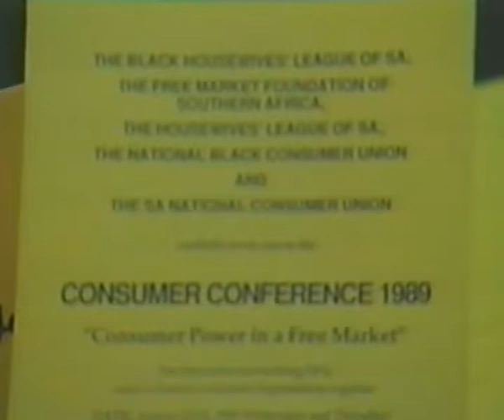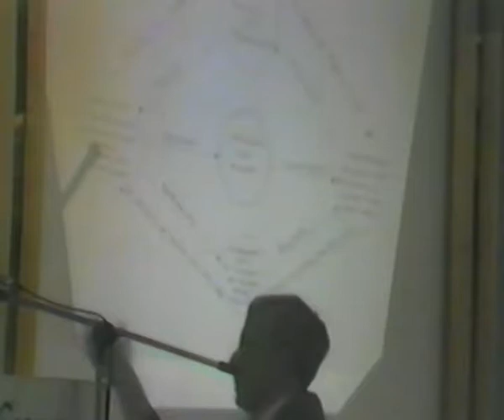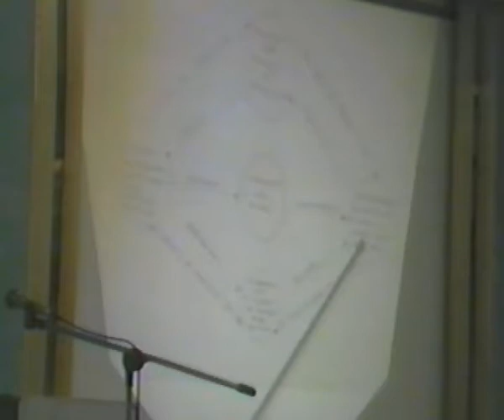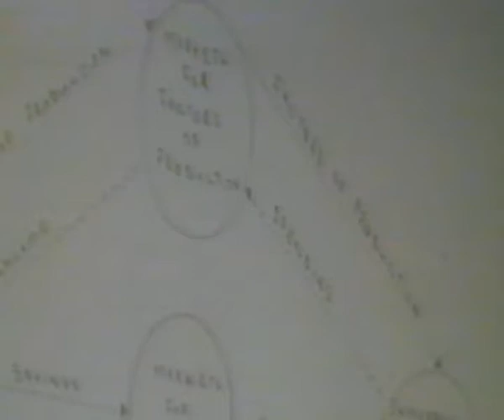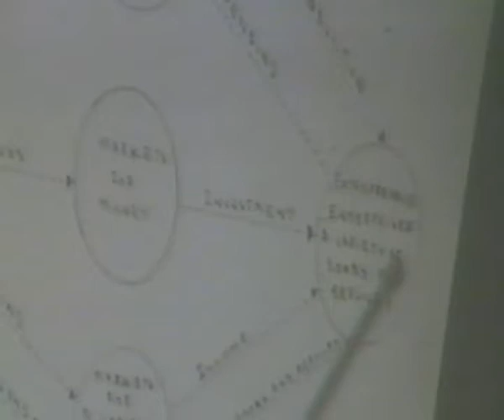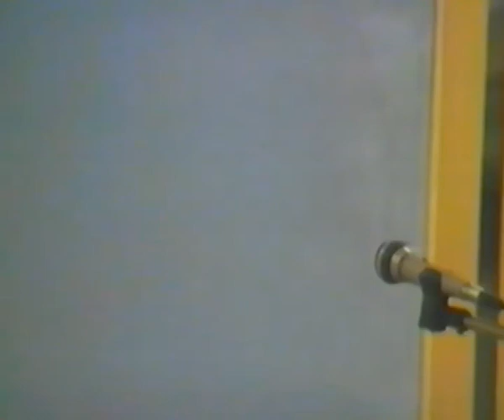HISTORY SERIES Consumer power conference 1989 1 of 5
DAY 1
SESSION 1: 2:20
MC:
Sudha Shenoy: 7:25
Leon Louw: 21:20
Louise Tager: 47:45
SESSION 2: 1:45:30
MC:
Esau Mngomezulu: 1:47:25
Marc Swanepoel: 2:29:50